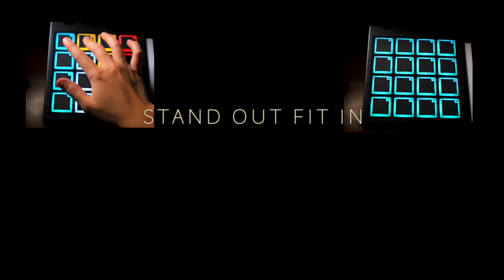ONE OK ROCK: Stand Out Fit In [COVER] AlvinWCH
今年的第一個個人cover，“Stand Out Fit In”！
I AM WHO I AM, NO MATTER WHAT.
我就是我，
沒有人能夠改變我的初心，和我的未來。
鑒定到底，破繭而出！
不要盲目隨波逐流，做你自己，
最真的自己，才是最重要的！

謝謝大家！

STAND OUT FIT IN

歌詞Lyrics:

I know they don't like me that much
Guess that I don't dress how they want
I just wanna be myself, I can't be someone else

Try to color inside their lines
Try to live a life by design
I just wanna be myself, I can't be someone else (someone else)

They yell, they preach
I've heard it all before
Be this, be that
I've heard it before
Heard it before

Big boys don't cry
Shoot low, aim high
Eat up, stay thin
Good girls don't fight
Be you, dress right
White face, tan skin

Lately it's been too much all day
Words shot like a cannon at me

Heard it before

Songwriters: Takahiro Moriuchi / Liam O'donnell / Derek A.E. Fuhrmann / JAMIL
EDM Remix & Cover by: AlvinWCH / AlvinWong Production